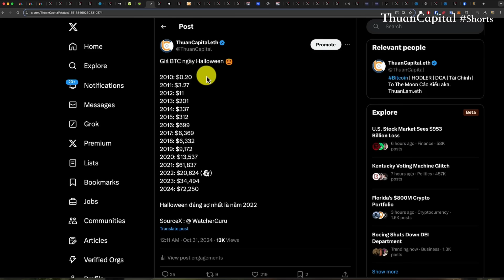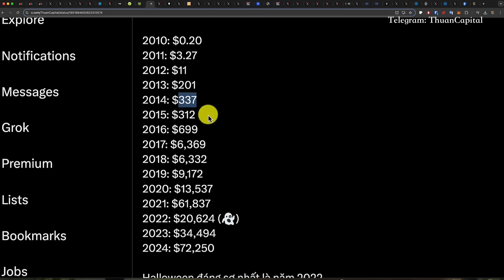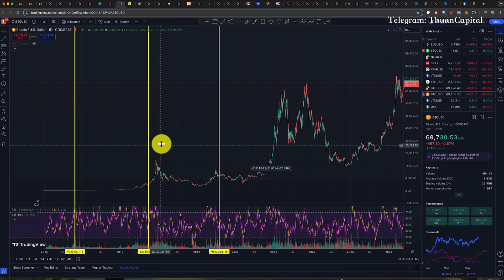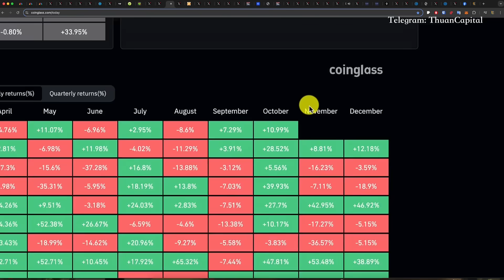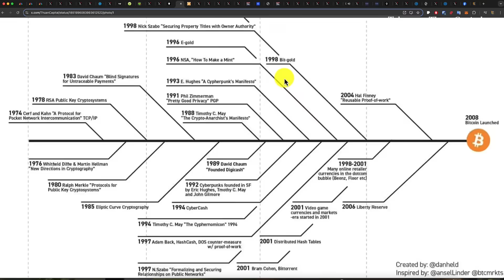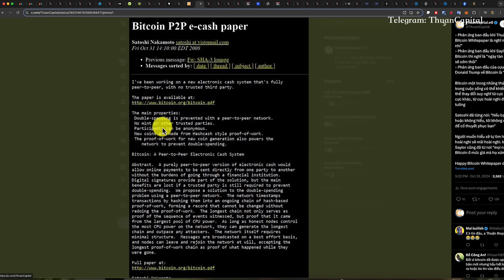Mua Bitcoin Hợp Lý Nhất Là Khi Nào? - Nhìn Xa Hơn Về Giá Bitcoin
Giá Bitcoin phù hợp nhất để mua đối với bạn là bao nhiêu ?